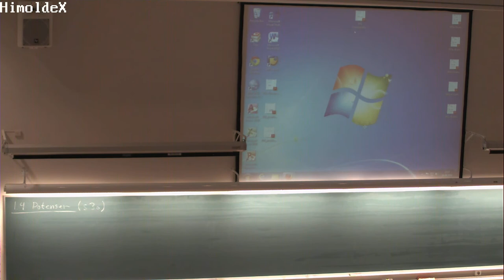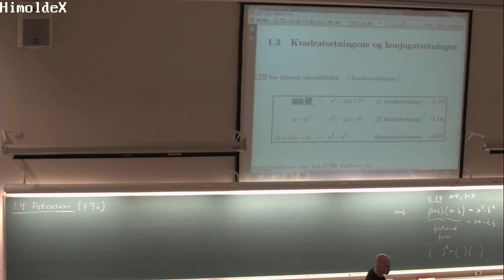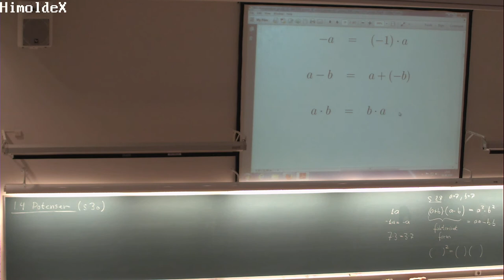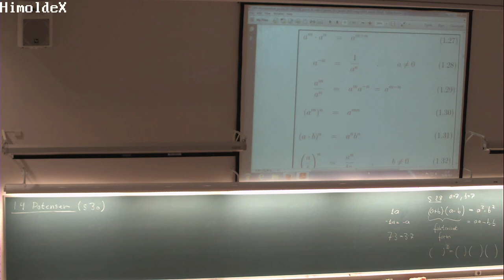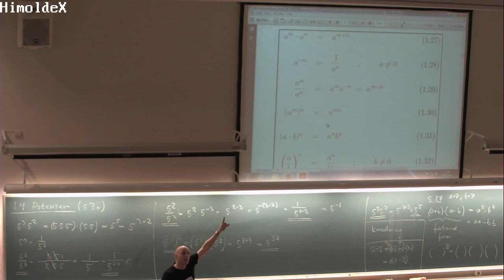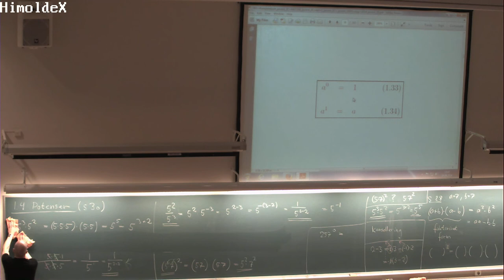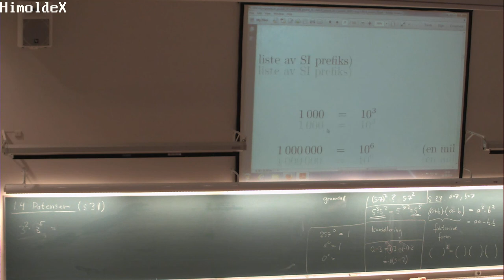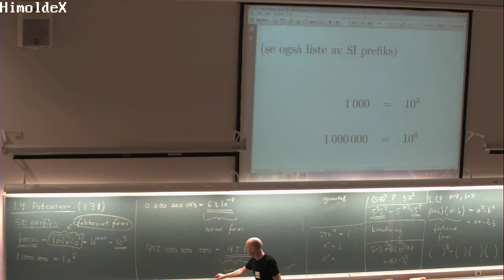01-F-04 Forelesning MAT100 (28. aug. 2014)